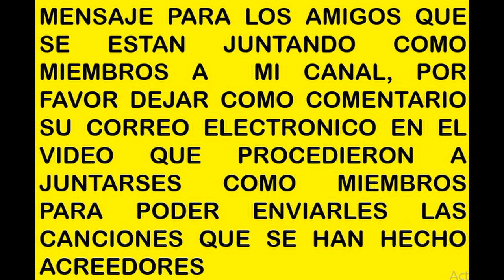Salsa Nueva lo mas Nuevo | MENSAJE PARA LOS NUEVOS MIEMBROS DE MI CANAL | SALSA COMO EL MACAO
salsa de la buena, salsa africana nueva, salsa colombiana nueva, salsa 2021,
Conviértete en miembro de este canal para disfrutar de ventajas:
Mensaje para los suscriptores que se juntan como miembros de mi canal, por favor al momento que se UNEN COMO MIEMBROS deben dejar su correo electrónico como comentario para mediante este medio enviarles las canciones a las cuales se hacen acreedores. Saludos cordiales.
TROPICANA CD MOVIL